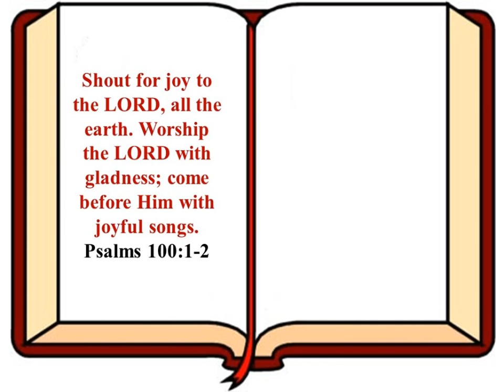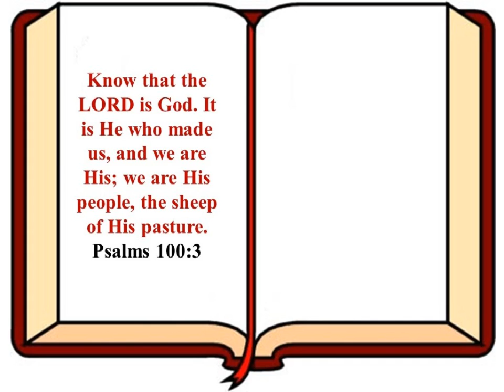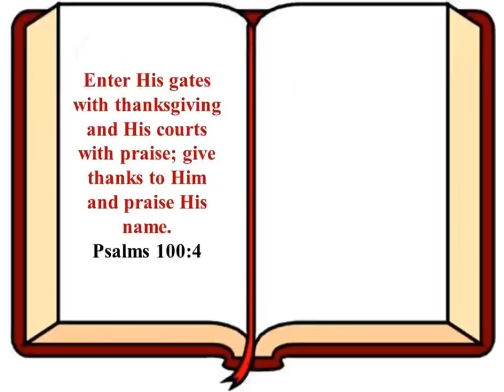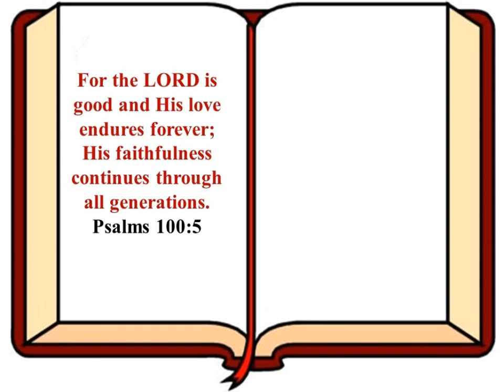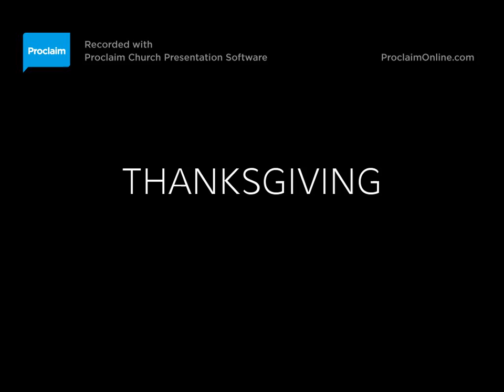Thanksgiving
Thanksgiving is a special time of year.  Living in North America there are many reasons to count our blessings with a smile on our face and joy in our hearts.  For most thanksgiving is a time of meeting family and having an all you can eat buffet of turkey, ham, potatoes and stuffing smothered in a mountain of gravy, with side dishes of cranberry sauce, corn, beans, pickles and rolls; topped off with apple, lemon, cherry and blueberry pies!  And if the food was not enough to get us to smile certainly catching up on the stories of loved ones and getting hugs from them certainly will!  As we look upon our thanksgiving feast, we can’t help but thank God that we live in a time of relative peace and in a country whose people have more “stuff” than they could ever unpack or use!  While it is important to thank God for our families and material possessions how much more important is it to thank our Creator for His existence and undying love to sustain our very lives?  This sermon is going to review four steps to giving grateful praise to God:  serving God with joy, knowing the Lord as our Shepherd, entering His gates with thanksgiving and remembering that his love and faithfulness endures forever!